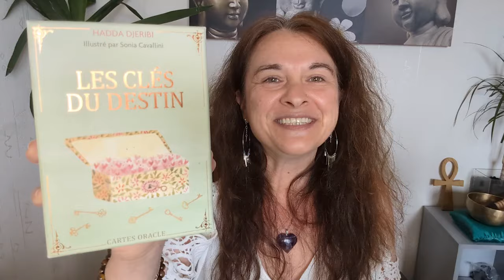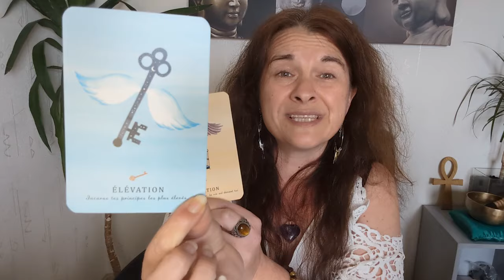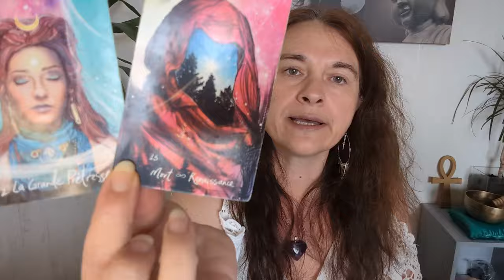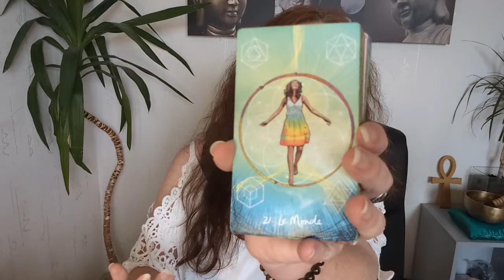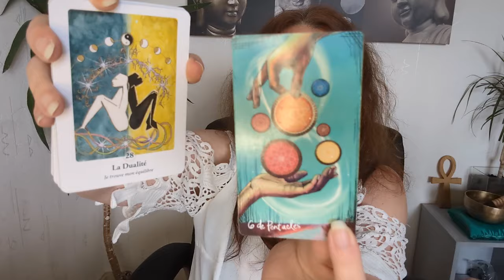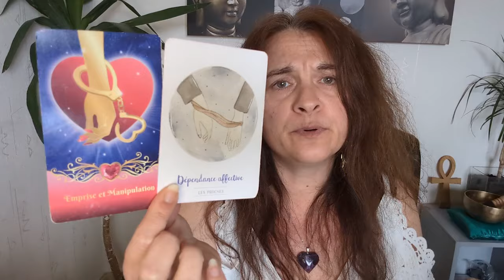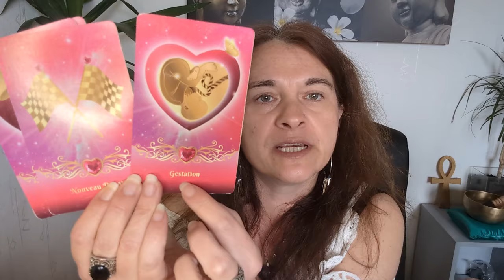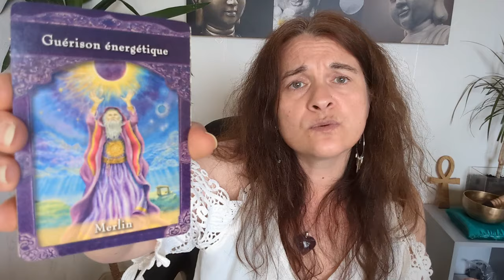Énergies pour le mois de juin 2024 - un bel équilibre se crée en nous ❤️🦋✨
Coucou les amis, voici la guidance des énergies pour le mois de juin 2024 - un bel équilibre se crée en nous ❤️🦋🕊️

La liste des oracles utilisés :
- l'oracle les clés du destin de Hadda Djeribi,
- l'oracle libération énergétique de Isabelle Cerf,
- le light seer's tarot de Chris-Anne,
- l'oracle guérison de l'âme de Virginie Robert,
- l'oracle sacré cœur de Dorine Gilbert,
- l'oracle des maîtres ascensionnés de Doreen Virtue.

Céline